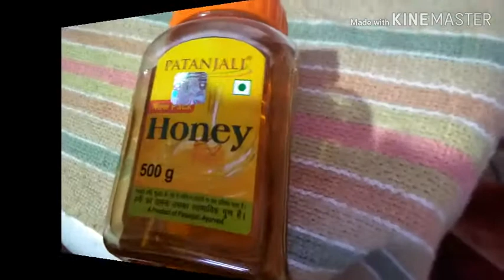Coffe Face Mask...... # COFFE MASK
# Coffe honeymask

Hello Everyone